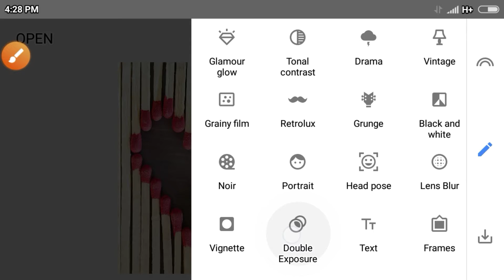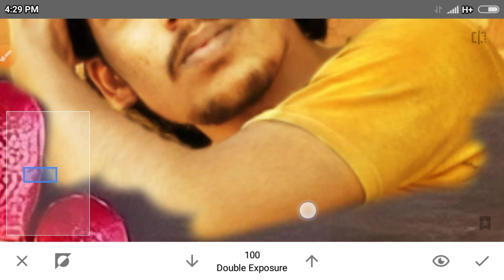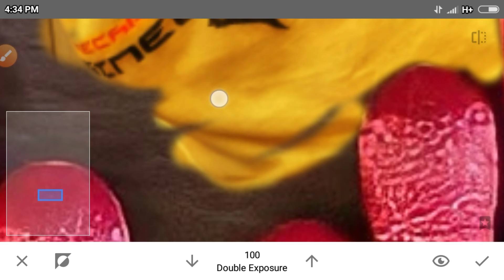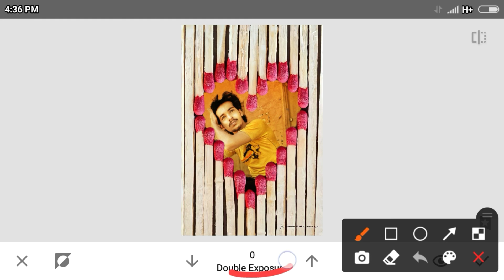Match Box stick + photo snapseed editing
snapseed photo editing
easy edits
simply photo editing
maatch box stick on photo editing
match box
fire box

joinwhatsappgroup latest new videos upload link and images send here

Fᴏʀ ᴀɴʏ ɪɴғᴏʀᴍᴀᴛɪᴏɴ 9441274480 ᴍʏ ᴡʜᴀᴛ's ᴀᴘᴘ ɴᴜᴍʙᴇʀ